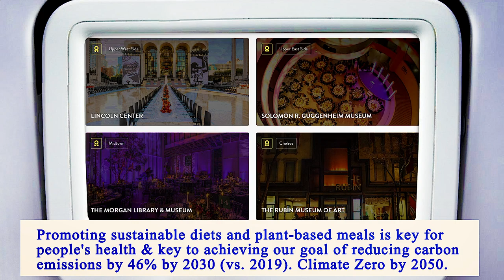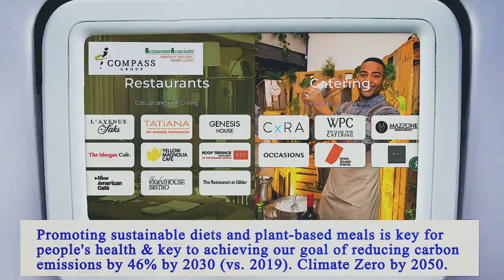Nearest Restaurant From Me Manhattan 10007 NY, New York County, New York, United States